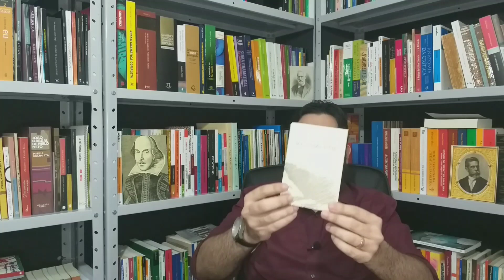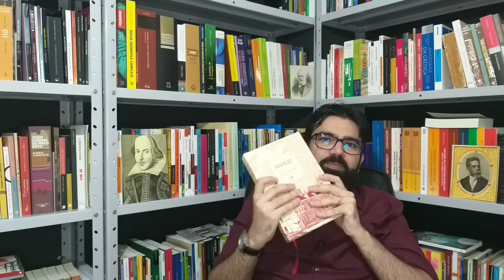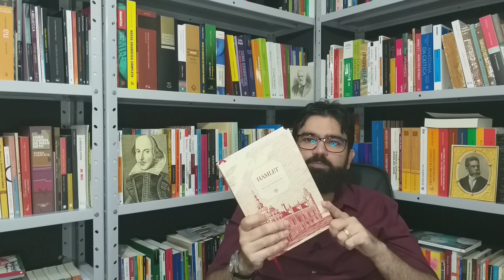Hamlet, de William Shakespeare + Rei Amleth, de Saxo Grammaticus | Palimpsesto shakespeariano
Sejam bem-vindos! Neste vídeo, apresento a obra "Hamlet", de William Shakespeare, tecendo considerações, principalmente, a respeito do modo único como a tragédia shakespeariana nos coloca diante de uma consciência humana em crise. Tomado por dúvidas, medos, incertezas, o protagonista da peça reflete um pouco daquilo que todos já sentimos, ao menos uma vez, diante de situações decisivas em nossas vidas. Hamlet nos encanta porque não tem nada de diferente do que somos: é um dos personagens mais humanos da literatura universal. Durante o vídeo, também falo das influências que Shakespeare recebeu para escrever sua tragédia, detendo-me principalmente na obra "Rei Amleth", de Saxo Grammaticus. Essa teia de influências faz de Hamlet um grande palimpsesto shakespeariano, onde histórias anteriormente difundidas por outros autores são reescritas e enriquecidas pelo maior dos escritores ingleses.

Hamlet (W. Shakespeare) - edição da Penguin
Obras Escolhidas de Shakespeare (edição da L&PM, com várias peças e tradução em linguagem de fácil compreensão)

Se você gostou do vídeo, curta, comente e compartilhe para ajudar no meu trabalho.